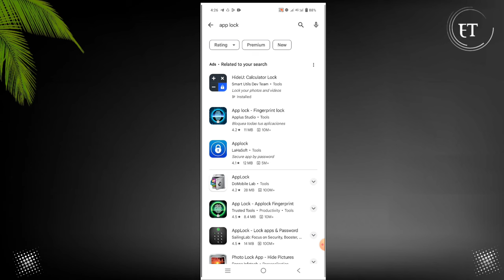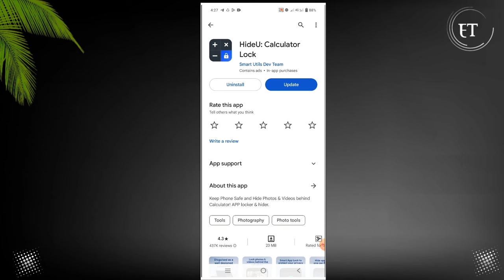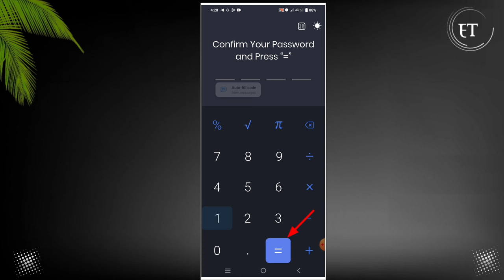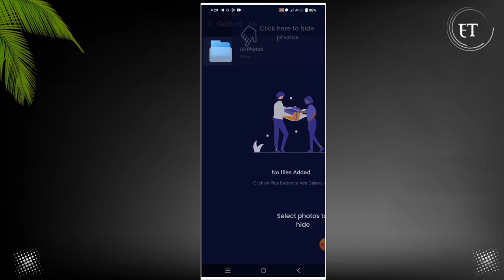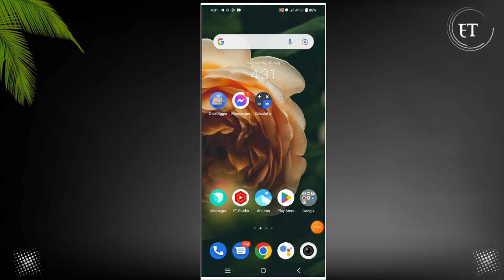Calculator Gallery Lock App । calculator gallery lock app kivabe use korbo। Bangla tutorial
How to hide photo
How to hide video
How to hide apps
How to hide photo in calculator
How to hide video in calculator
Calculator  me photo kaise hide kare
Calculator me video kaise hide kare
Calculator me apps kaise hide kare
Hide photos in calculator
Hide video in calculator
Hide apps in calculator
How to use calculator apps
Calculator lock apps
Calculator apps hide
Calculator hide apps
Calculator app me kaise hide kare
Calculator locker
Calculator lock app
Gallery Lock app 2023
best gallery lock apps
how to use  calculator gallery lock apps
use calculator gallery lock apps Bangla